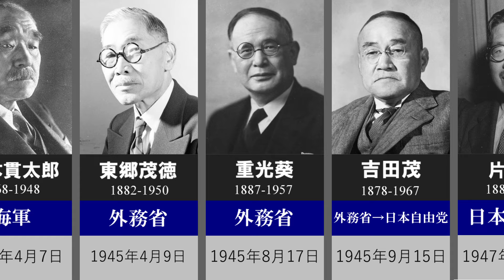歴代外務大臣一覧（タイムライン）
外務大臣（慶応～明治初期はそれに相当）の一覧です。
上から、肖像、名前、生年死亡年、所属、就任日です。

コメントでの誹謗中傷、ヘイトスピーチ等はご遠慮ください。